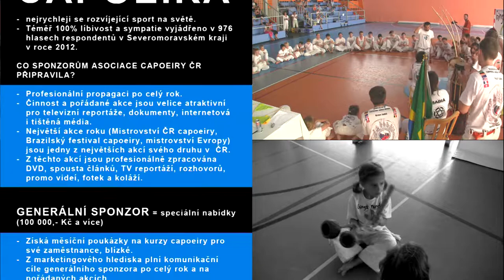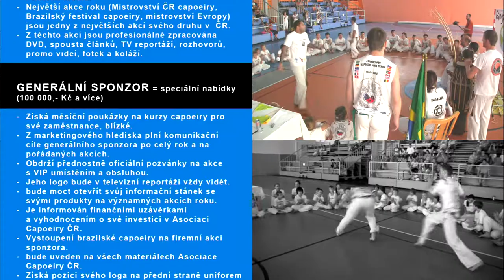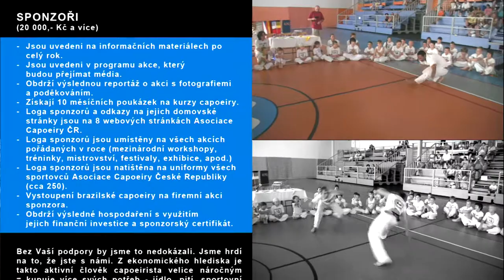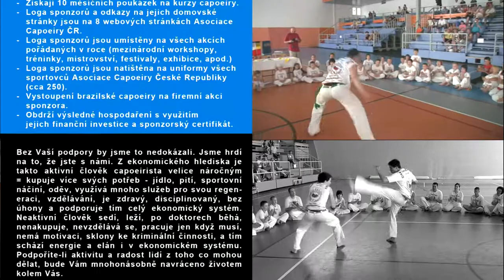Partner Capoeiry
Bez Vaší podpory bychom to nedokázali! Jsme hrdí na to, že jste s námi! Z ekonomického hlediska jsou aktivní capoeiristi vůči společnosti velice činní. Více spotřebují, utrácejí více peněz, využívají více služeb, nezatěžují zdravotnický systém, jsou disciplinovaní, bez úhony, vzdělávají se a motivují ostatní k činnosti, aktivitám či vzdělání. Podporují tím celý ekonomický systém ve kterém se pohybujete denně. Nemá to dopad pouze na ekonomiku, ale především na živý a zdravý růst prostředí celé společnosti. Podpoříte-li aktivitu a radost lidí z toho co mohou dělat, bude Vám mnohonásobně navráceno životem kolem Vás.
Capoeira si získává mnoho příznivců a kvalitní chod brazilského bojového umění capoeira u nás v ČR je finančně velmi náročná. Hledáme proto partnery sponzory, kteří by se rádi podíleli nejen na rozvoji dětí a mládeže, ale také na zdravém a živém chodu společnosti.
Podpořte Asociaci Capoeiry České Republiky o. s.